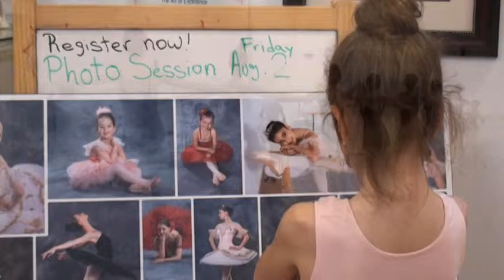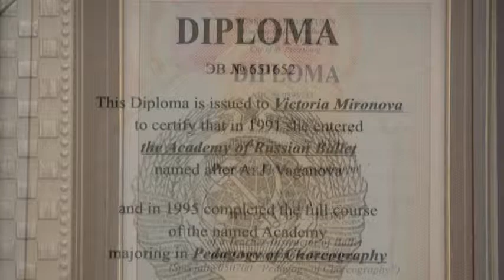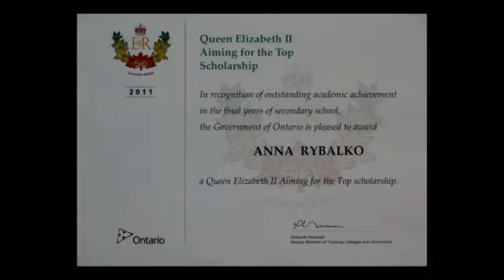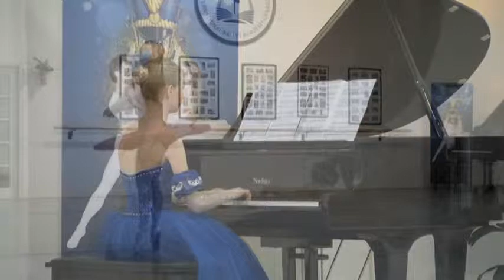The Nutcracker Monologue. Victoria International Ballet Academy. Toronto Canada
Victoria International Ballet Academy is one of only two Canadian schools that provide professional ballet training and full-time academic education on campus. We are a leading independent school that guarantees academic excellence and physical development far beyond average results. These results are accomplished in a supportive, disciplined environment that explores life through an integrated, balanced approach combining academics and artistic training.

We welcome students from Junior Kindergarten and elementary  to high-school grades. The academy is registered and inspected by the Ministry of Education and therefore it is authorized to grant credits towards  an Ontario Secondary School Diploma. The Academy also offers Afterschool programs in ballet, Art, and Music.  Adult ballet classes and adult dance classes are available too. Pilates and rythmic gymnastics are other options. The school was founded by Ms. Victoria Mironova, M. Ed. in 2003. What sets the Academy apart from other schools is the high level of preparation of its dance teachers. Every one of them is not only a professional ballet dancer but they are also passionate, and talented teachers committed to every student's personal success. -